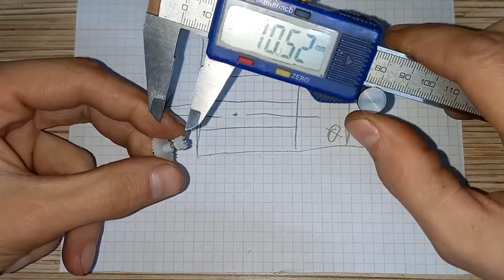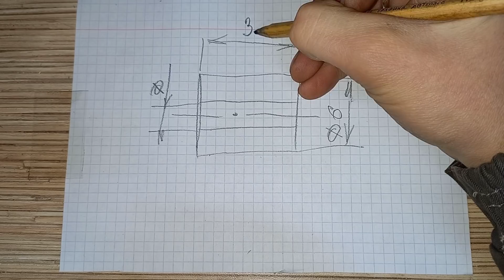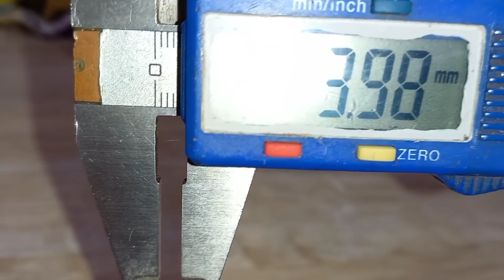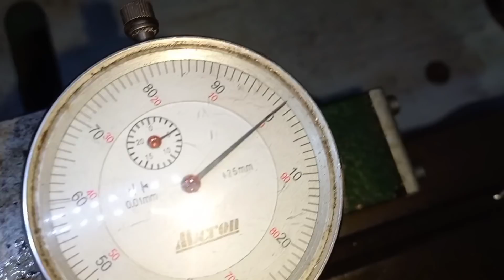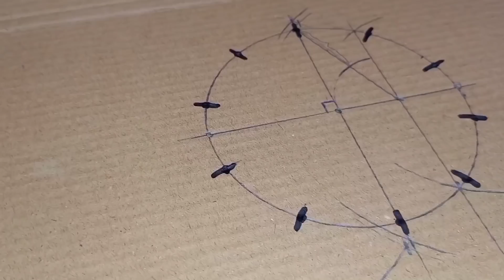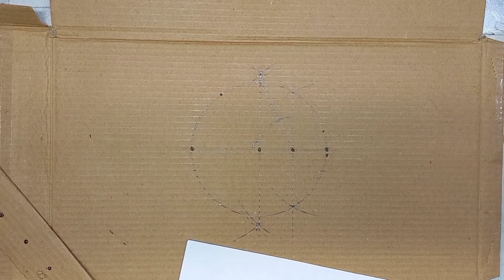Как сделать шестерню на токарном станке.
Полный цикл изготовления маленькой шестерни от подъемного крана на токарном станке с помощью дополнительных приспособлений.
Я на дзен
00:00 Как изготовить шестерню на токарном станке.
00:28 Обзор сломанной деталь.
00:41 Как сделать эскиз детали.
01:37 Токарный станок 1К62.
01:37 Токарный станок ТВ-16 .
02:08 Заготовка для детали.
02:22 Самодельный токарный резец.
02:30 Самодельный держатель расточного резца.
02:53 Самодельный отрезной резец .
03:06 Магнитная стойка с индикатором часового типа.
03:12 Регулируемый упор каретки токарного станка.
03:26 Делительный диск на токарный патрон.
03:59 Токарная обработка.
06:07 Как просверлить сверлом точное отверстие.
07:14 Самодельный резец для строгания .
07:32 Заточка резца для строгания шестерни.
08:12 Как строгать зуб шестерни.
10:47 Как работает самодельный отрезной резец.
11:10 Сборка самодельной шестерни с валом.
12:52 Как разделить окружность на 5 или 10 равных частей.